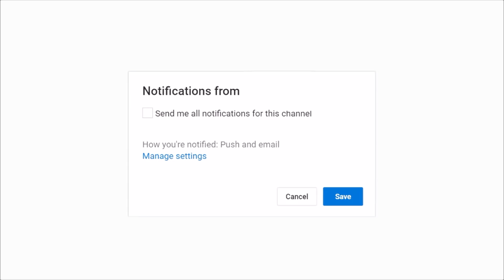GMO Loco - "Grimey Freestyle" | Shot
New music from GMO Loco